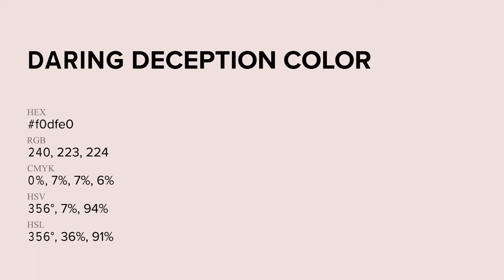Daring Deception color f0dfe0 hex Cool Red color f0dfe0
What color is Daring Deception ? f0dfe0 hex, Cool Red color f0dfe0

Hex f0dfe0 Color Code is also known as Daring Deception color

Hex f0dfe0 Color code in RGB color code model is created after adding 94.12% red color, 87.45% green color and 87.84% blue color.
Hex f0dfe0 Color code in CMYK color (process color) code model is generated after subtraction of 0% cyan, 07% magenta, 07% yellow, 06% black.